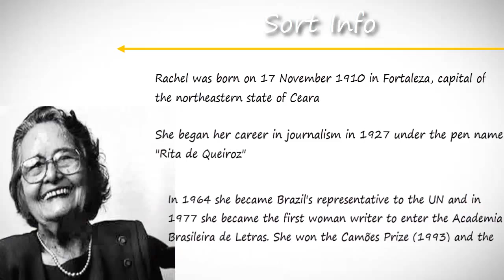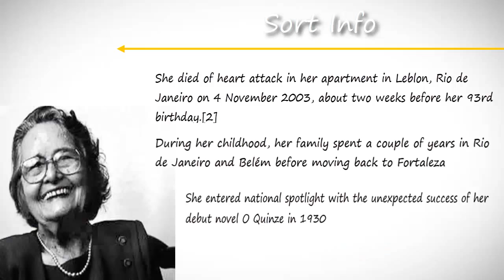Rachel de Queiroz Google Doodle | Biography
The Search Engine Google is showing this Doodle in Rachel de Queiroz’s 107th Birthday.